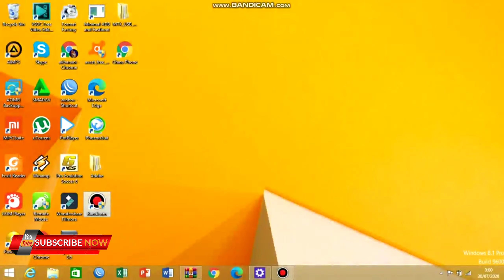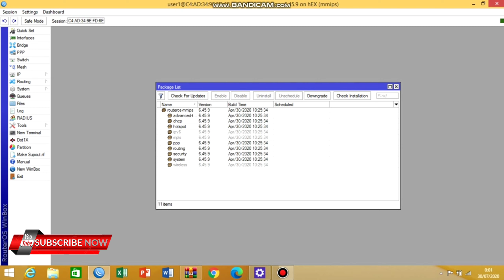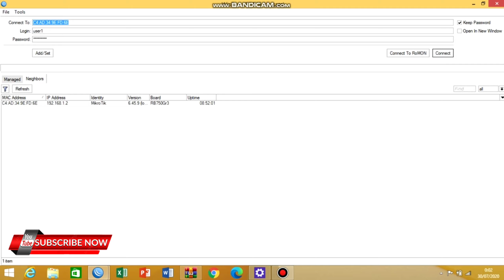Cara Mengatasi Mikrotik Gagal Homepage - Mikrotik tidak bisa Login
Pada kesempatan Kali ini berbagi pengalaman yaitu mikrotik gagal ke homepage (gagal login).
Semoga bermanfaat.